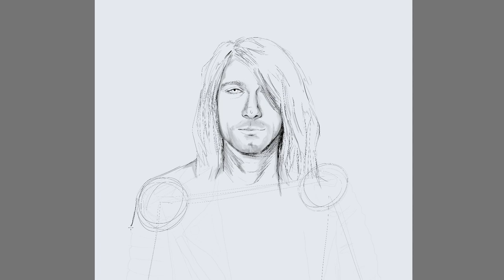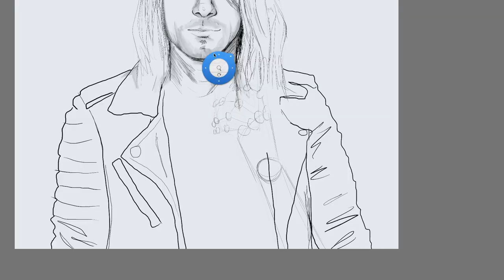Painting Celebrities series KURT COBAIN Nirvana Speedpaint by Banshee Art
In this episode I draw Kurt Cobain from sketch to final artwork pencil and Digital Illustration

My tribute of one of my favourite artist: Kurt Cobain

“In utero, inside kurt mind” Mood / 27´s Club.
Pencil and Digital Illustration
5340x5746px

I draw with Sketchbook, Photoshop and Wacom Intuos.

xoxo